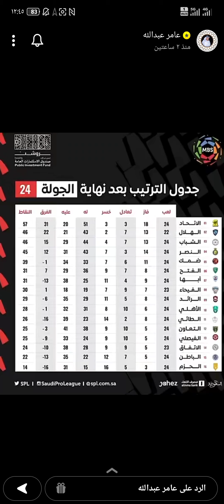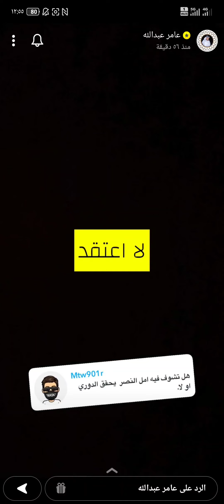بعد الجوله 24 حديث المعلق عامر عبدالله على جميع احداث الجوله 🔥🔥🚨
هدف مارادونا مع النادي الأهلي 🔥💚

بعد تعادل النصر ملك التوقعات يجلد 🔥♥️😂

المحاباه في الدوري السعودي حديث المعلق عامر عبدالله 🔥🌪️

بعد فوز الهلال على الاتحاد حديث من ملك التوقعات حسن الصبحان ♥️🔥🌪️

تحليل الكلاسيكو من محمد الشلهوب وصالح الصقري 🔥💙💛

طرب رابطه الاتحاد متجهين لملعب المباراه 🔥♥️🌪️

رساله لجماهير الاتحاد 🚨🔥